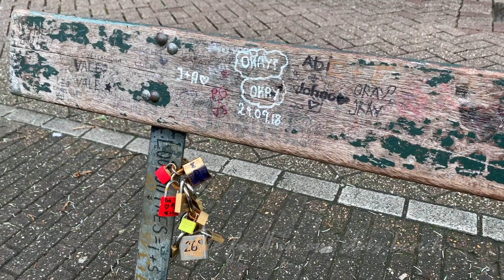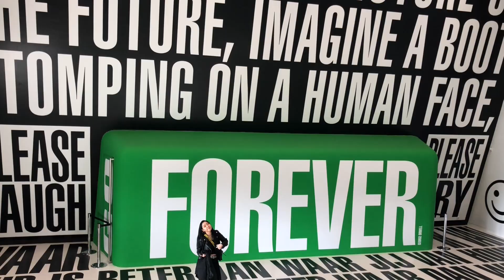Amsterdam // Travel Vlog 🇳🇱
Amster-DAM! This city was always on my bucket list, and I'm so happy that I finally got the chance to visit it. To the scenery, food and people... I can confidently say it is one of my favorite cities. I spent the best time with my sister and would love to go back.

Camera: Iphone 8 plus & Iphone xs max